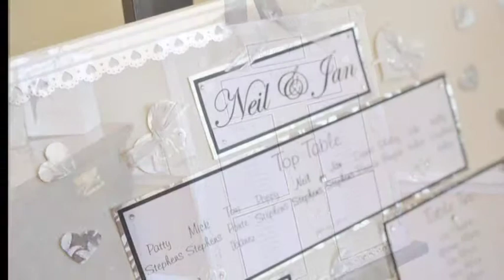Victoria Reed Sample Slideshow 4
Images taken by Victoria Reed Photography at Woolley Hall, Wakefield.